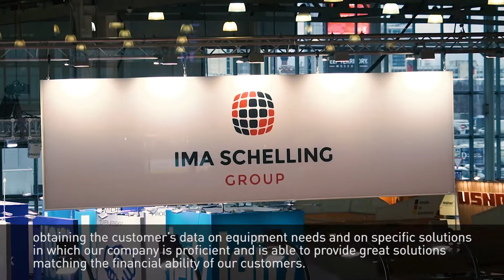Woodex 2019 IMA Interview